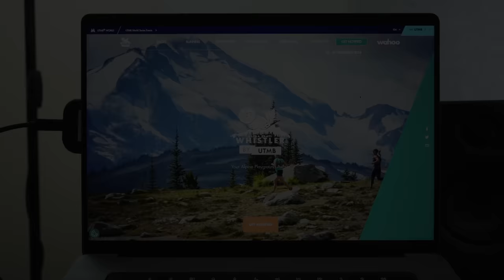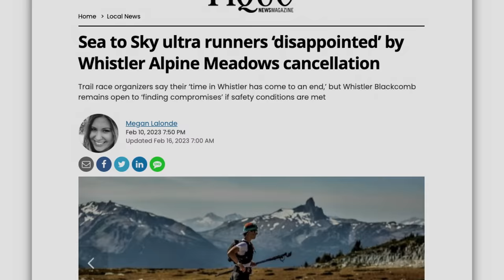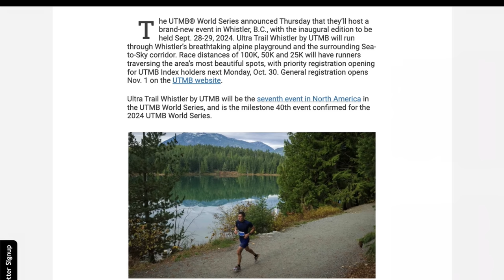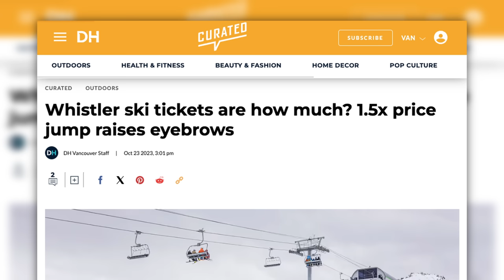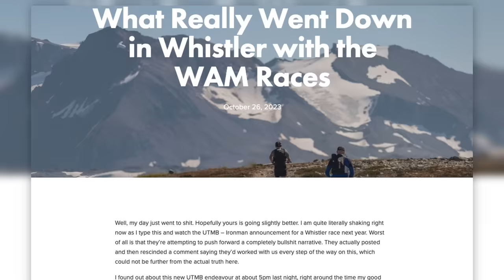Why I Won't be Racing ULTRA Trail Whistler by UTMB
The UTMB World Series announced a new event right here in my backyard of Whistler, British Columbia. The first edition of this brand new race will be held on Sept. 28th, 2024, the same weekend that the Whistler Alpine Meadows has traditionally been held. But WAM was cancelled, and it wasn't until this week's announcement that the reason for that became a little more clear.